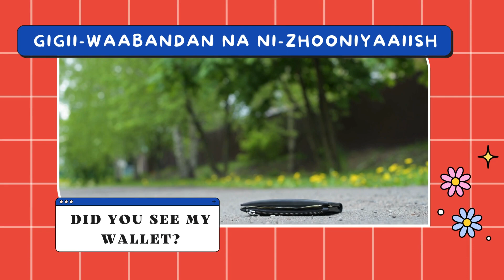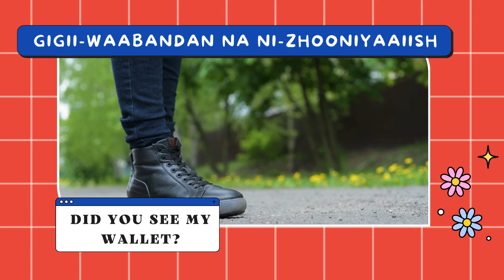ANISHINAABE WORD OF THE WEEK: WAABANDAN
Learning to speak Anishinaabe with basic everyday words and phrases.

Children or adult friendly videos for learning how to speak Anishinaabemowin.